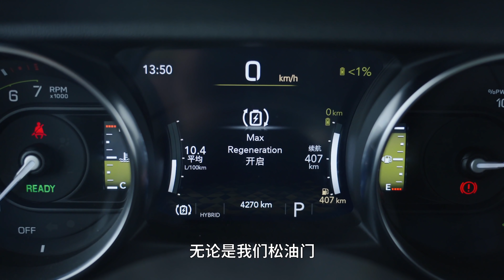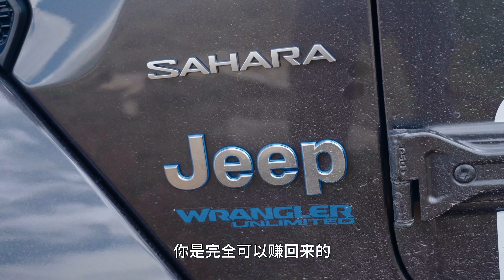能上绿牌的硬派越野车，试驾Jeep牧马人4xe【涓子车评】